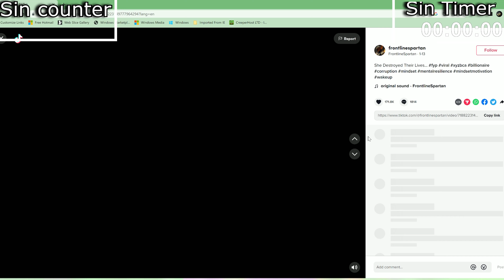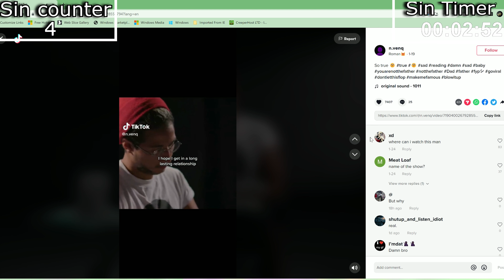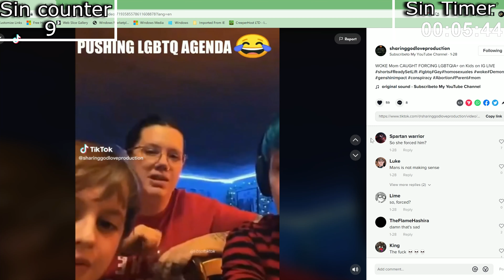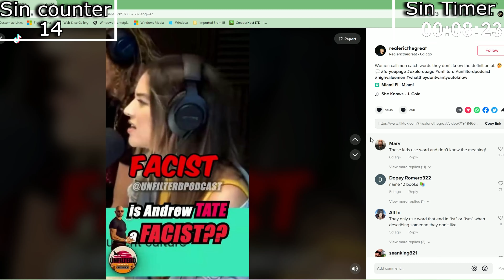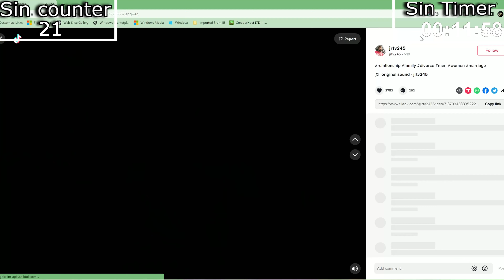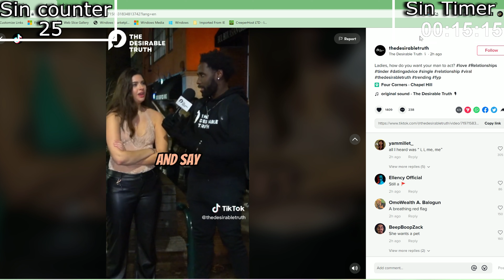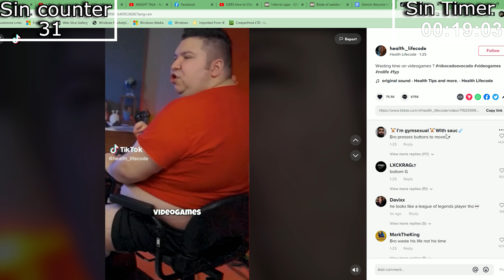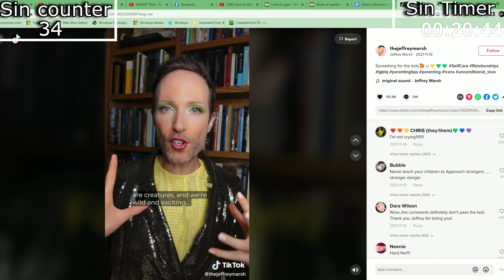TikTok Sins: Everything Wrong With TikTok 6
There are so many weird people in this world. Tiktok is pretty much the app that exposes those people. Watch this episode of Tiktok to see what I mean.